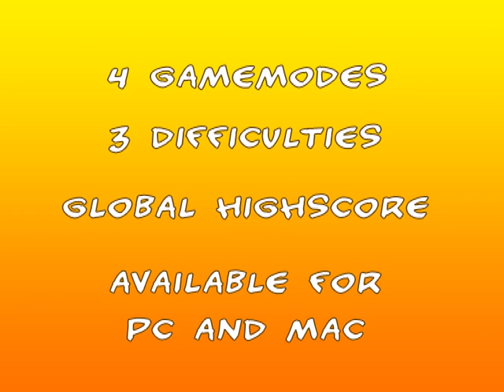SlotTales_CrazyKitten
Crazy Kitten is a 5-reel, 25-winline slot game that will provide lots of fun anytime. The Roaring Kitten symbol can substitute any other symbol on all the reels.

To trigger the Curious Kitten feature you must have three or more Roaring Kitten symbols somewhere on reels. Here you can win freegames at the wheel of fortune.

The game features three difficulties for each game mode(Casino, Magic and Quick).

Casinomode:
· In Casinogame a classical slot game will be simulated; your goal is to collect as much score as possible.

Magicmode:
· Magic Game starts like Casino Game; when reel spin has stopped the player is able to change the position of symbols within a defined period: click at the first symbol, then click at the second symbol and symbols swap positions!

· Quickmode: Quick Game will be played like Casino Game, with one difference: Your Score will be calculated every 15 Spins at base game

Worldmode:
· Worldgame uses playpublic´s PURE functionality where players in competition with other players all over the world.